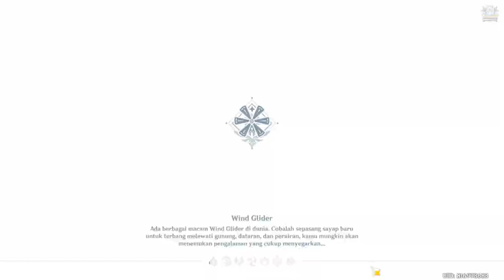Semua Lokasi 91 Windwheel Aster | Fast Farming Route | Ascension Materials |【Genshin Impact 】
Lokasi 91 Windwheel Aster | Fast Farming Route | Ascension Materials |【Genshin Impact 】
Windwheel Aster location | Fast Farming Route | Ascension Materials |【Genshin Impact 】
Windwheel Aster Item Material Ascension Untuk Build Diluc, Amber Dan Fischl Genshin Impact

Semoga Membantu.